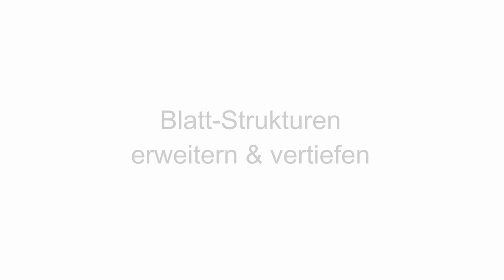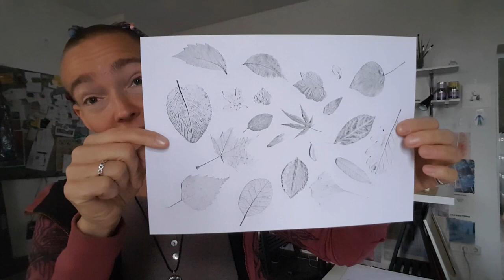Ulrike Hirschs Kreativ-Espresso #14 | Blatt-Strukturen erweitern & vertiefen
♥ Kreativ-Espresso #14 ♥
Weitere kostenlose Kreativ-Espressos gibt es hier auf ULRIKE HIRSCH TV:

Links zu den verwendeten Materialien:

Tuschestift PITT Artist Pens (schwarz):

Staedtler Pigment Marker (schwarz):

Tuschestift Pitt artist Pen "Big Brush" (schwarz):